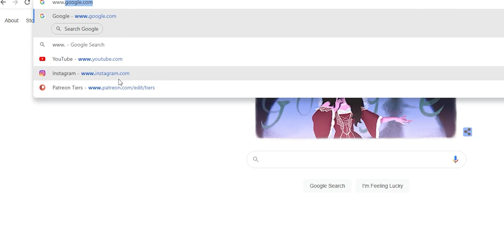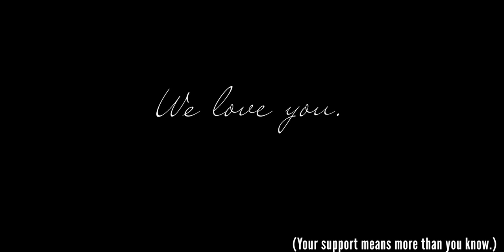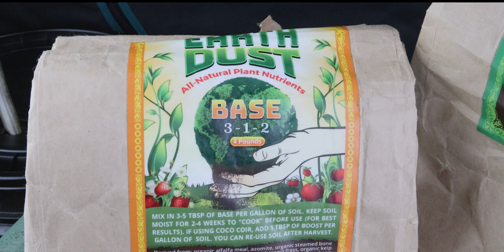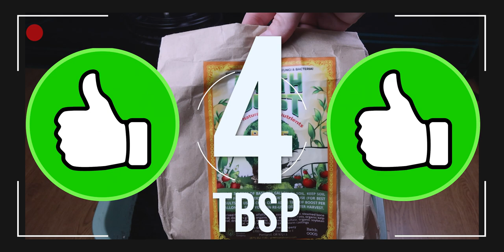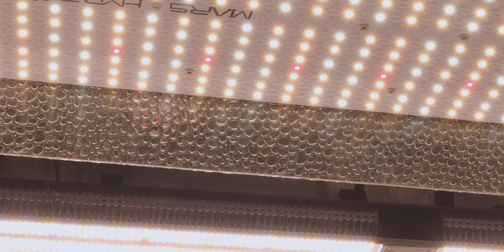Mid-Season Bean Drop with UPDATED Nutrient Schedule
This video is meant for ages 21+.

Beginner BUDZ does not condone any illegal activities. Our channel is merely meant for educational and documentary purposes.

After noticing that we may have went in too hot with the nutrients right in the beginning, it's time to change a few things. Sure, we're going to keep running the plants we have to see what happens, but we also made a new batch of our living sol - and we're about to kick off!

Oh, and here's that PAR video we released that really breaks down what happens during photosynthesis:

Want to try Roots Elemental for YOUR Magnesium Deficiency? You can purchase one here (Don't say we didn't warn you about the stank!):

Want some of the best budget lights for beginners? Fans? Tents? Check out Mars Hydro here:

Want to try Earth Dust? Or check out what else The Green Sunshine Company has to offer?

Can't get enough Beginner BUDZ and want to know us more?

See something in our videos that you like or want? Here's a list of everything we use:

Grow Tent:

BioAg TM-7
Roots Soilless
Basement Autoflowers Grow Bags
Worm Castings
48" x 96" Tent
"Blurple" Grow Lights
MarsHydro 6" Inline Fan w/LCD Display - ​
MarsHydro 6" Inline Fan w/ Speed Controller
Carbon Filter
Hurricane Fan
Tower Fan
Tent Pole Clip-on Fan
Co2 Pouches
6" Black Ducting
Rope Hangers
3 Gallon Black Fabric pots - ​
5 Gallon Pots - ​
12' Saucers
Coco Coir

Mars Hydro 4x4 Tent and Complete Grow Kit

Equipment:

Measuring Spoons
Peat Pod Greenhouse
Mammoth P Bloom Booster
Nature's Living Soil Super Soil Autoflower Concentrate (Soil Nutes)
Fox Farm Happy Frog Soil
Fox Farm Ocean Forest Soil
General Hydroponics Flora Grow Series Nutrients
Cal Mag Organic
pH Down
pH Up
Precise pH meter
Budget pH/PPM Meter Combo - ​
Germination Heat Mat
Measuring Syringes
Water Pump
Air Pump
Trichome Microscope
4" Air Stone
Unsulphured Blackstrap Molasses
"His" Trimming Scissors
"Her" Trimming Scissors
Glass Jars and Lids
Boveda Humidity Packs
Mini Hygrometer/Thermometer
Grow Light Glasses
Trim Bins
Humidity Domes
Trim Daddy
The Growers Bible
Mars Hydro Heat Mat

Camera Bag:
Canon EOS R5
Manfrotto Tripod
Canon RF100mm F2.8 L Macro

Beat:

FREE FOR PROFIT Melodic Trap Type Beat " Love Me" - T1mmo